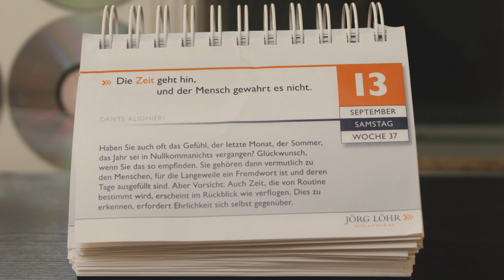...it's Love? - Plan B Production - Bare Vardic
Ein kleines Ausschnitt, Roh Material RED ONE MX